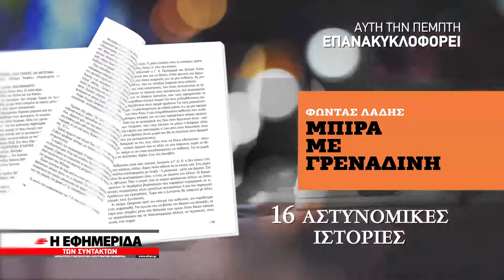«Μπύρα με Γρεναδίνη» του Φώντα Λάδη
Έπειτα από επιθυμία των αναγνωστών μας η «Εφ.Συν.» επαναλαμβάνει την προσφορά την Πέμπτη, 25 Αυγούστου.